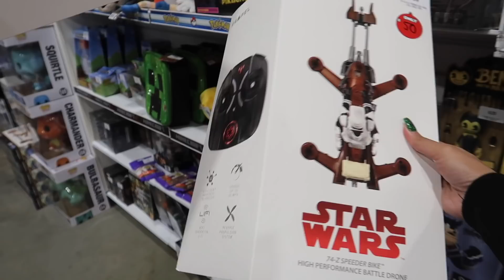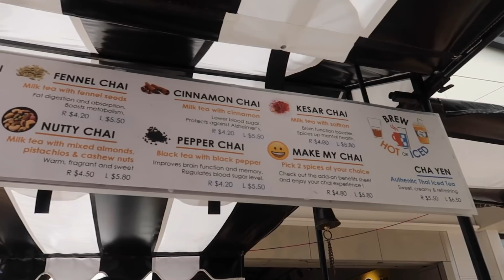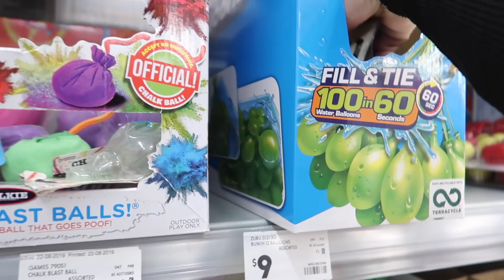SIMULA NA ANG SHOPPING PARA SA PAMILYA SA PINAS! ❤️ | rhazevlogs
Shopping time!

Name: Simply Rhaze
City: Magill North
State: South Australia
Post code: 5072
Country: Australia

Rhaze